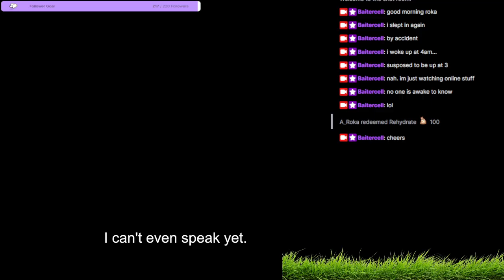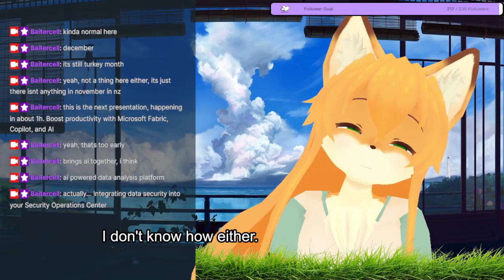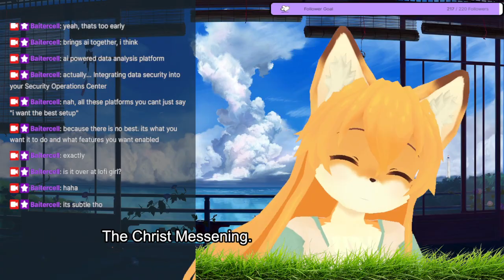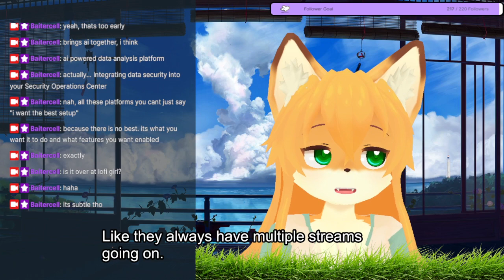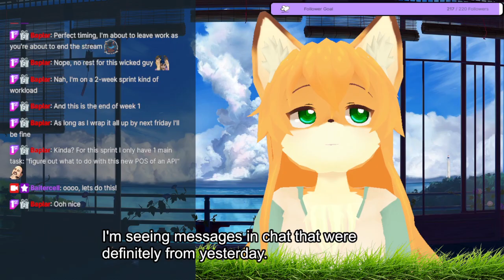The Fox goes on an adventure to save their fish girlfriend - 22/11/2024